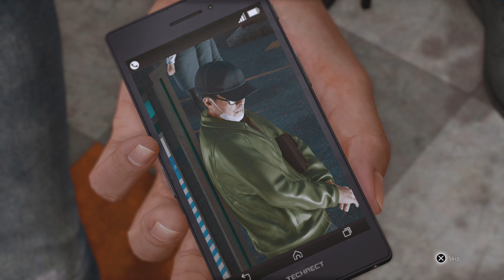LOST JUDGMENT - Walkthrough No Commentary - PART 12 [4K 60FPS PS5]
Lost Judgment is an action-adventure video game developed by Ryu Ga Gotoku Studio and published by Sega. ... A sequel to the 2018 game Judgment (a spin-off of the Yakuza series), the game focuses on private detective Takayuki Yagami as he investigates a criminal accused of both sexual harassment and murder.